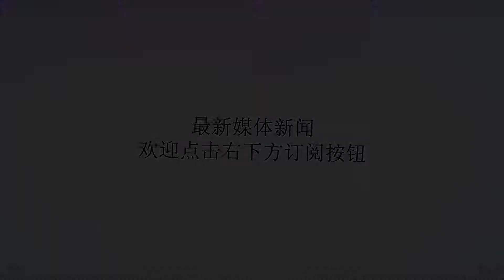留洋新突破，中国球员加盟大巴黎，但背后却带着一丝心酸和丢人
谢谢！近日，中国球员林良铭被西甲豪门皇家马德里解约。虽然离开皇马后林良铭继续在西班牙留洋，没有过早地回归中超联赛，但中国留洋军团还是受到了打击。不过幸运的是，就在这几天，法国足球豪门巴黎圣日耳曼官方宣布一位中国球员加盟。但这笔转会的背后却带着一丝心酸，甚至还有一些丢人。昨天，巴黎圣日耳曼发布消息称，23岁的中国女足球员王霜加盟。在场上司职前锋或前腰的王霜自小就展现出过人的足球天赋，并早早得到了各年龄段国字号球队的征召。2015年，仅有20岁的王霜入选加拿大女足世界杯大名单；2016年，王霜又代表女足国家队出战了里约奥运会的赛事。此外，王霜还出战了奥运会预选赛、女足世界杯预选赛等一系列赛事。年纪轻轻的王霜有着如此之丰富的大赛经历。相比之下，不少中超联赛中的男足球员还只能依靠U23政策勉强混得一些出场时间。王霜凭借自己的实力成功加盟巴黎圣日耳曼实现了中国足球留洋新突破，是一件非常值得骄傲且可喜可贺的事，然而在这背后却有些不少心酸和丢人。在男足待遇条件、所受关注度远高于女足的情况下，中国足球的脸面居然要靠条件相对艰苦的女足来支撑，男足起到的却是负面作用。男足球员留洋连遇挫折只能在一些不入流球队混迹，女足球员却经常收到海外知名俱乐部的邀约。投入与产出严重不成比例，想起来令人颇有些心酸，甚至有些丢人。祝贺中国女足以及王霜，期待球员在巴黎圣日耳曼能够有好的表现。